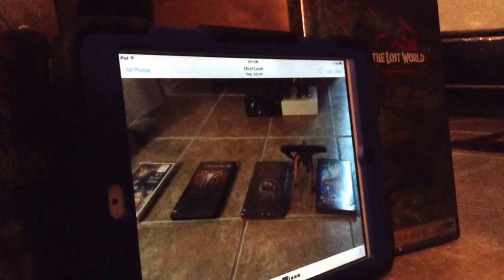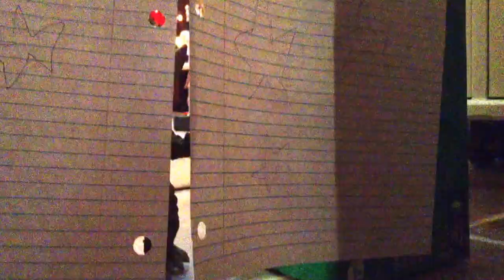Five nights at Godzilla's pizza